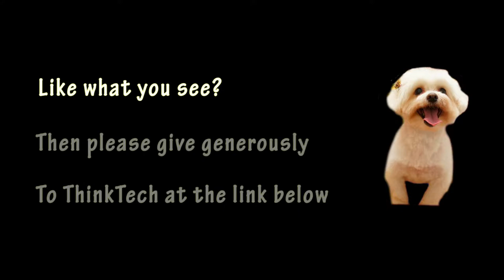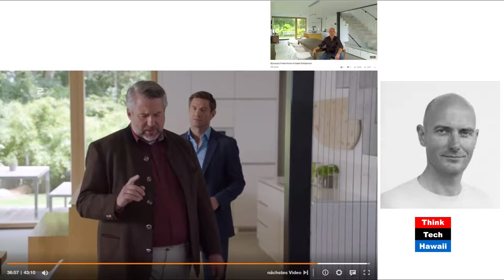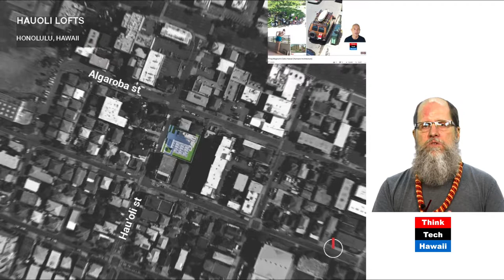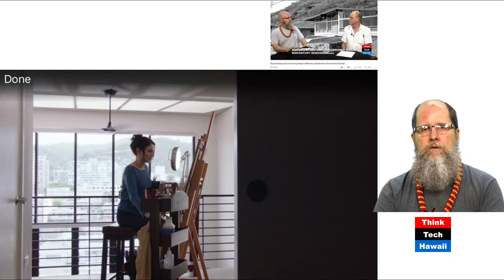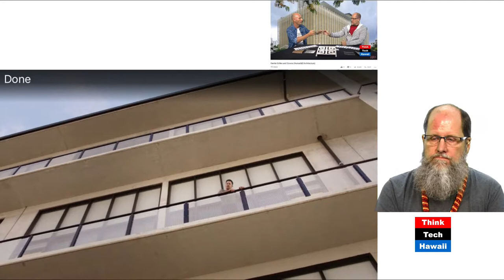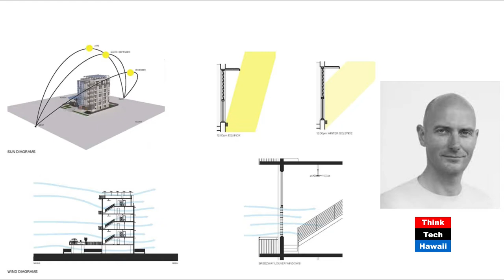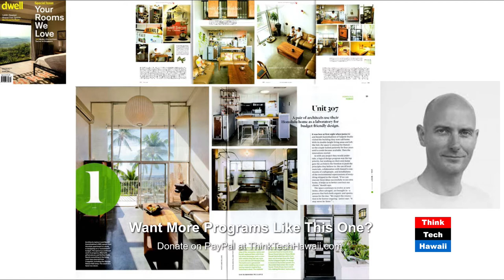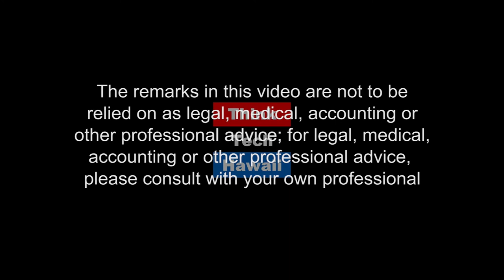MUC HNL Crime Prime Time Architecture (Human(e) Architecture)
Essentialist architectural projects by Despang Schlüpmann Architekten in Munich and Tadpole Studio in Honolulu play active roles in TV crime series..  Television is a popcultural tool shaping the general public’s opinion. So architecture being portrayed on TV informs the public taste and take on it. Despang Schlüpmann Architekten’s in Munich and Tadpole Studio in Honolulu’s progressive contemporary architectural projects on the opposite ends of the world having played active roles in TV crime series have the potential to raise the publics awareness and appreciation for activism architecture.

The hosts for this episode are Martin Despang and Desoto Brown.